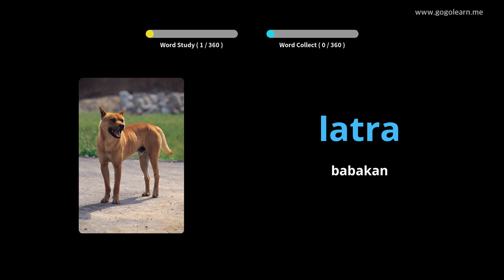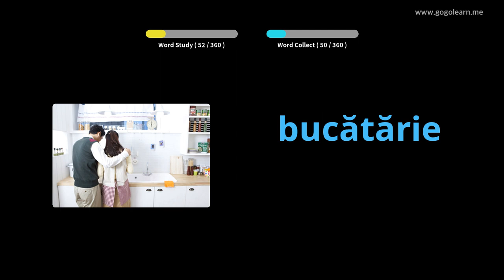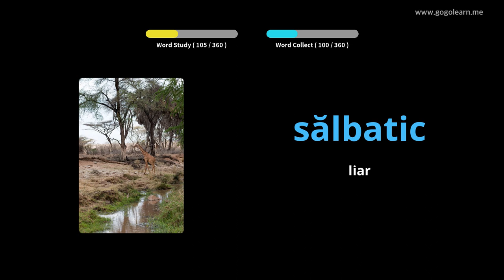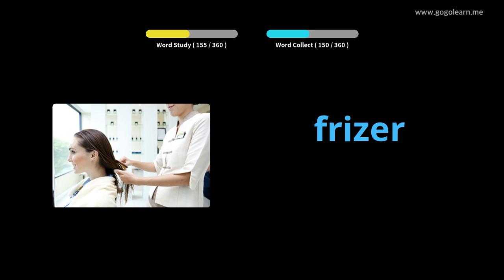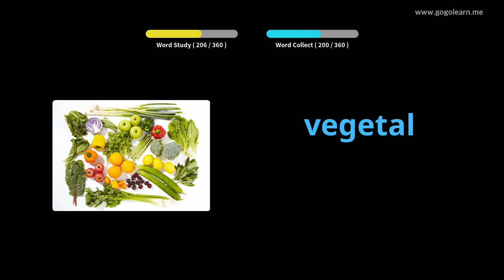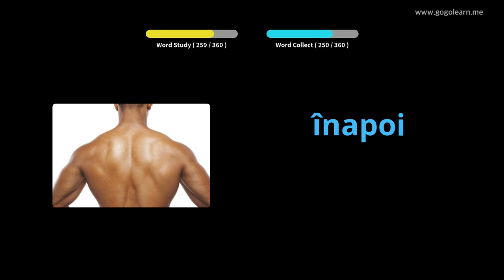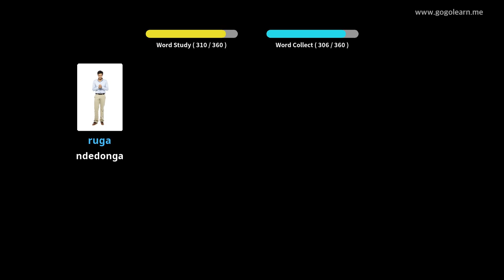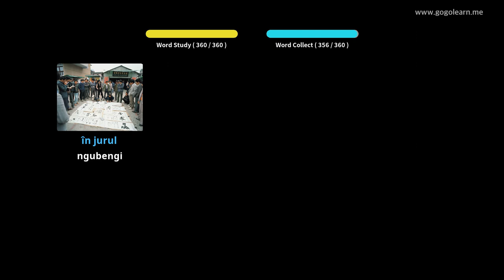Bocah Dhasar Tetembungan Romania | Golearn